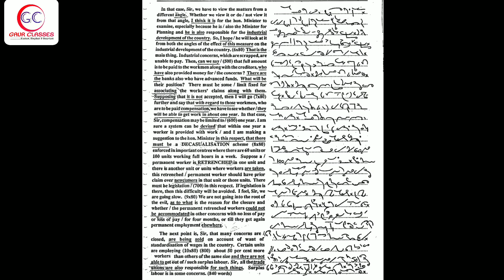Tr 185 Back | 80 WPM English Dictation | SSC Shorthand by Achal Gaur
1. Daily Live Session
2. Daily dictation in basic batches too
3. Individual Reading
4. All doubts cleared in live session as well as after class too
5. Proper monitoring
6. Daily copy check on telegram Group
7. Proper Classes no holiday
8. Special work on Accuracy & Speed